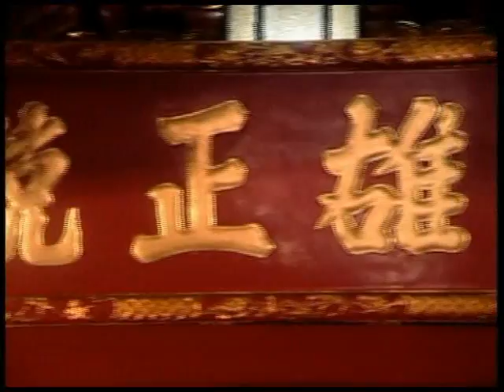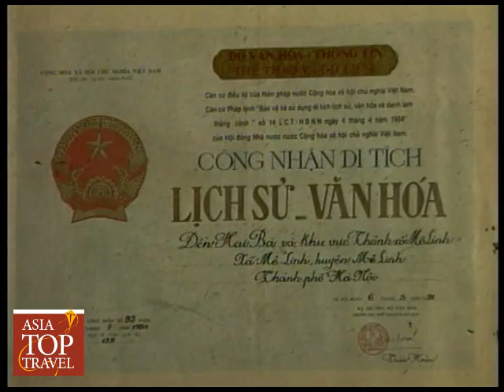Vietnam the hidden charm - Trung Sister Temple - Vu Minh Tho - Asia Top Travel